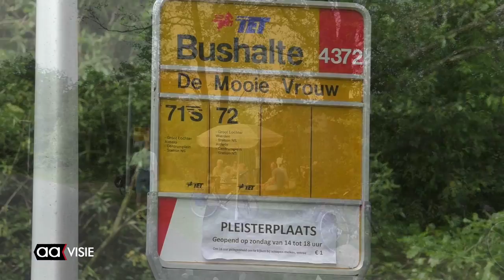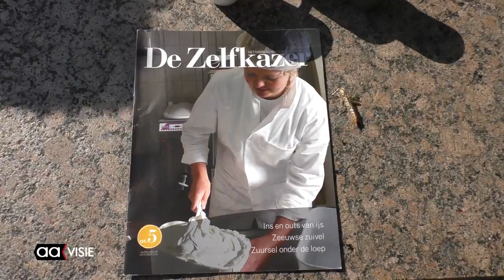Pleisterplaats De Mooie Vrouw geopend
Almelo heeft er een aardige verpoosplek bij: De Mooie Vrouw bij Erve van Marle. Een kopje koffie, thee, een glaasje fris vergezeld van een lekker taartje of ijsje onderweg bij het fietsen door Almelo NoordOost.
Later in het jaar volgen er meer producten van de stadsboerderij.